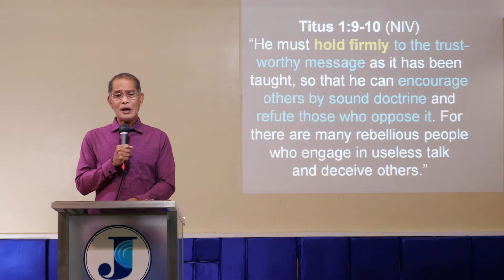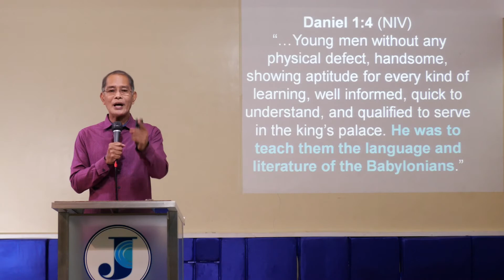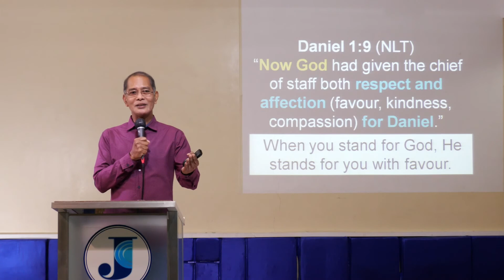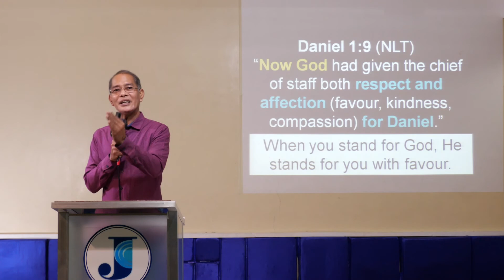BOLD AS A LION : Be Firm In Your Conviction by Ptr. Abel Balon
00:00 - Intro
07:13 - Do Not CONCEDE
21:19 - Do Not CONFIRM
34:57 - Do Not COMPROMISE
53:11 - Summary